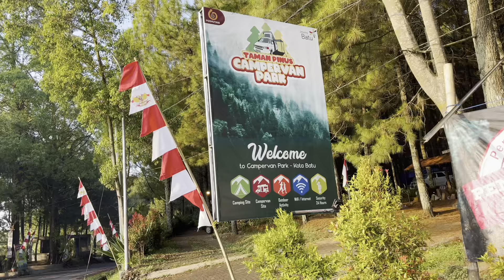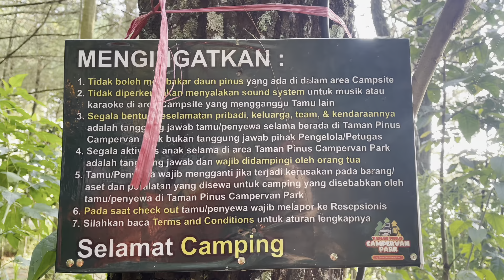Camping di Hutan PINUS CAMPERVAN PARK BATU || Part 2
VIDEO TERKAIT